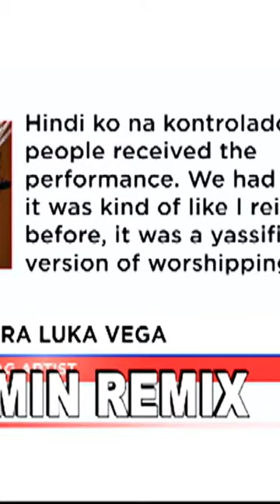Remix ng 'Ama Namin'